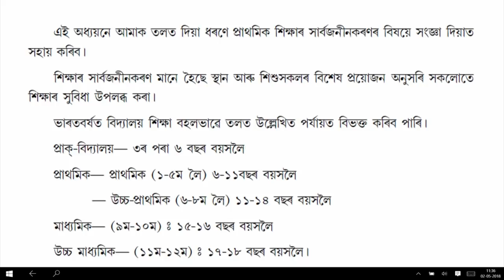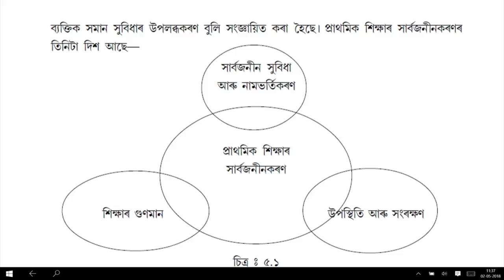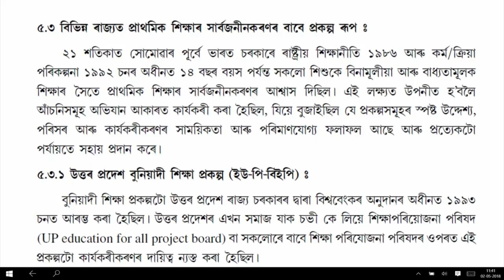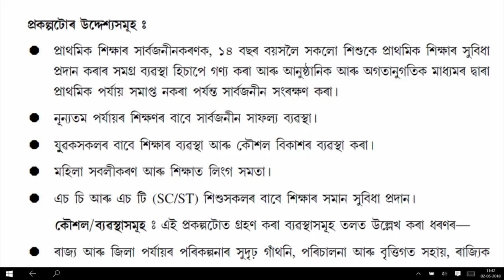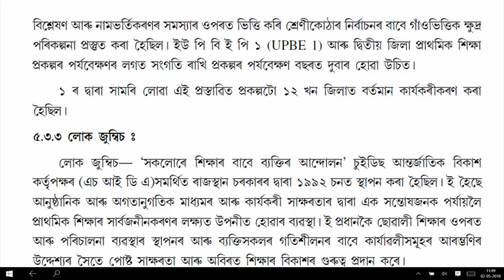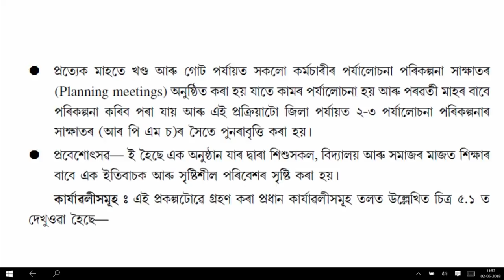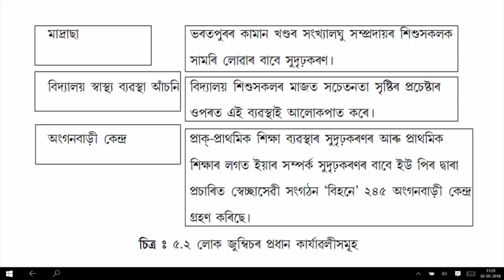COURSE 501 : UP BEP,Bihar Education Project,Lok Jumbish,Shiksha Karmi in Assamese